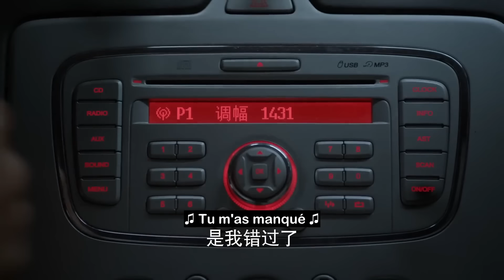Premier baiser torride | ❤️ Here We Meet Again Kiss ❤️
⭐Drama : Here We Meet Again
Titre original : San Fen Ye / 三分野
Autres titres : Here We Meet Again
Pays : Chine
Nombre d’épisodes : 32
Année : 2023
Genre : Romance, Drame
Thèmes : Amour au travail
Réalisateur : Huang Tianren
Avec : Zhang Binbin / Wu Qian / Huang Zien / Xia Ruoyan / Li Yixiao

► Synopsis :
Xiang Yuan (Janice Wu), la petite fille du fondateur du groupe Donghe, est chargée de sauver leur succursale de Xi'an de la faillite. Dans l’entreprise, elle rencontre à nouveau son ancien béguin Xu Yan Shi (Vin Zhang).
Pendant leurs années d'école, Xiang Yuan a courtisé Xu Yan Shi de toutes ses forces en vain. Réunis à l'âge adulte, elle tente de sauver une entreprise alors qu'il est plongé dans une situation difficile en raison de problèmes sur le lieu de travail. Malgré les injustices dont il subit, il est déterminé à poursuivre son rêve de devenir ingénieur en navigation. Pendant qu’elle gère la crise de l'entreprise, Xiang Yuan apprend peu à peu à prendre les choses en main. Les deux ont fini par se soutenir pour réaliser leurs rêves.